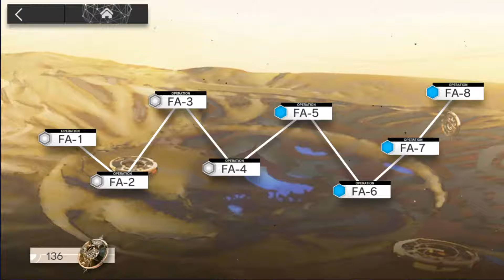#535【アークナイツ】在りし日の風を求めて FA-4(強襲)【アークナイツ-明日方舟-】2021 03 26